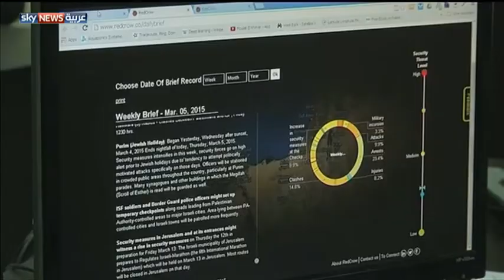"ريد كرو" يقدم معلومات عن أوضاع الأمن بالضفة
أطلقت مجموعة من الفلسطينيين موقعا على الإنترنت، يقدم معلومات عن أوضاع الأمن، لخدمة الشركات التي تمارس أنشطة في أماكن الصراع.